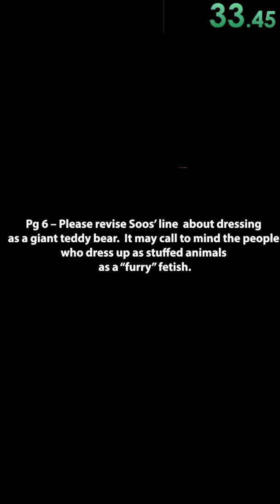Zootopia Explained in 1 Minute